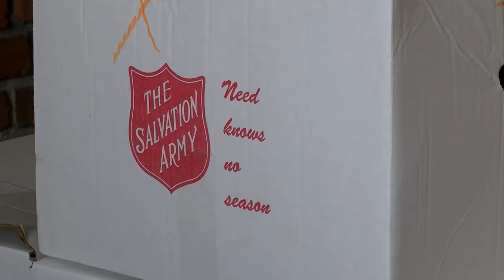Bottled water, services available for Helena area residents affected by floodwater